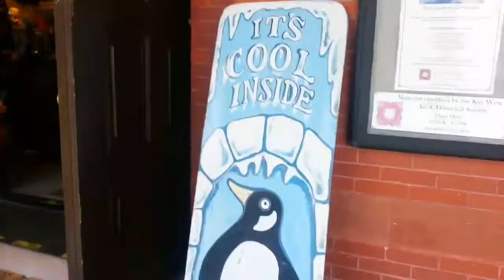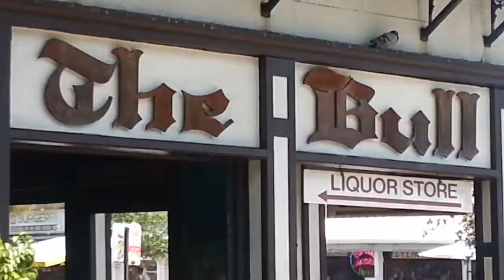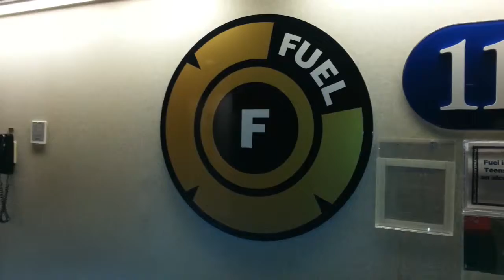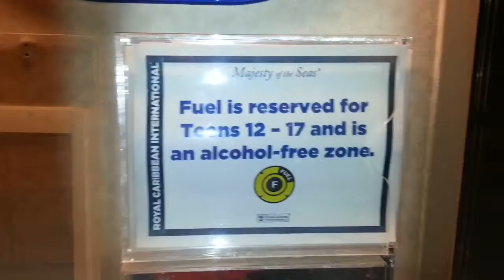Day 5 Cruise 05.08.14 Key West FL.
So this is Day 5 of our trip. The cruise docked in Key West FL.